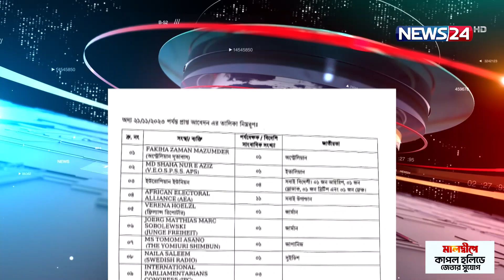নির্বাচন পর্যবেক্ষন করতে ১২ দেশের সাংবাদিকদের আবেদন | BD Election | Election Observer | News24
আগামী সংসদ নির্বাচনের পর্যবেক্ষক হতে ইউরোপীয় ইউনিয়নসহ চারটি সংস্থা আবেদন করেছে বলে জানিয়েছে নির্বাচন কমিশন।মঙ্গলবার দুপুরে ইসির অতিরিক্ত সচিব অশোক কুমার দেবনাথ জানান, আগামী ৭ ডিসেম্বর পর্যন্ত বিদেশি সংস্থাসহ সাংবাদিকরা আবদেন করতে পারবেন। এদিকে, নির্বাচনী আইন সম্পর্কে অ্যাটর্নি জেনারেলের কাছে জানতে চেয়েছে ঢাকা সফররত কমনওয়েলথ  প্রতিনিধি দল। অন্যদিকে-নির্বাচন বাধাগ্রস্ত হয়, এমন কিছু দুদক করবে না বলে জানিয়েছেন সংস্থাটির চেয়ারম্যান মঈনউদ্দিন আব্দুল্লাহ।

NEWS24 Team